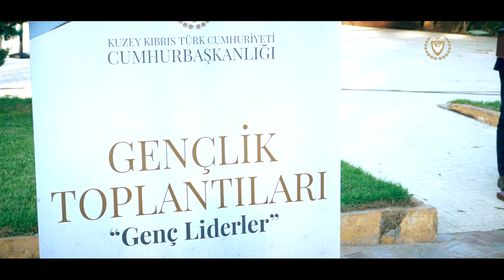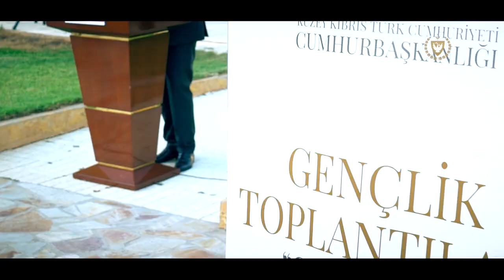Cumhurbaşkanı Ersin Tatar Gençlik Toplantısı